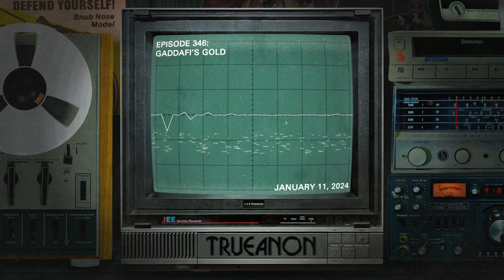Episode 346: Gaddafi's Gold | TrueAnon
We take a look at the strange story of Sara Bronfman and the self-help-sex-crime-cult NXIVM’s odd forays into civil-war-torn Libya, seemingly in search of Muammar's missing riches. Featuring: the Dalai Lama, Israeli spies, the oats futures market, Ayn Rand, and Steven Spielberg.